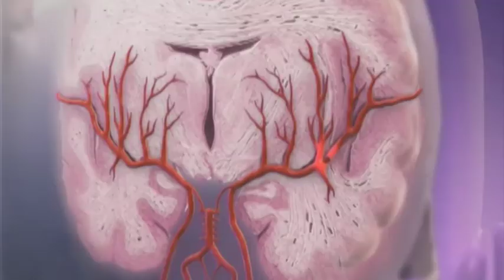Research shows avoiding meat may be detrimental to heart health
A new study suggests avoiding meat may be detrimental to your heart health with the research showing a link between vegetarianism and increased risks of stroke.